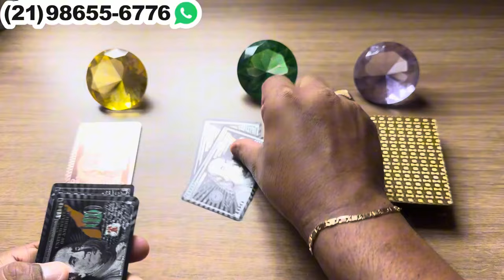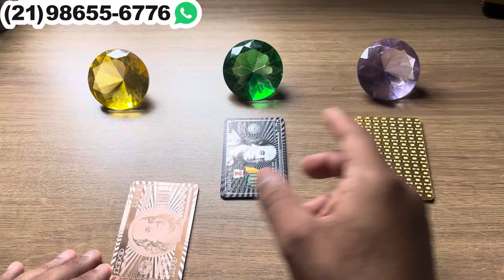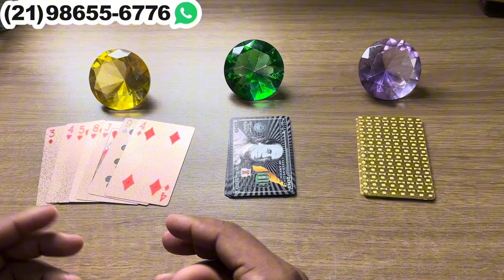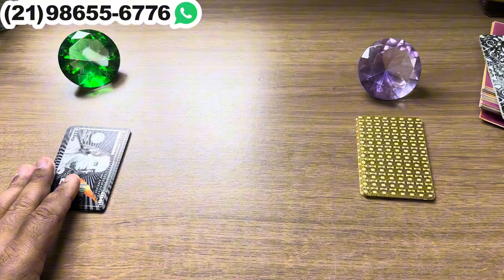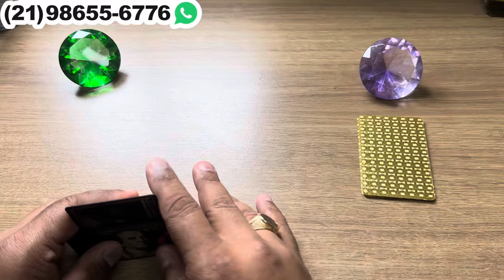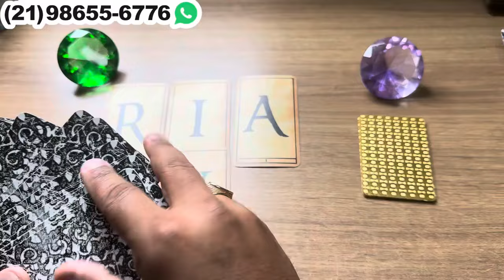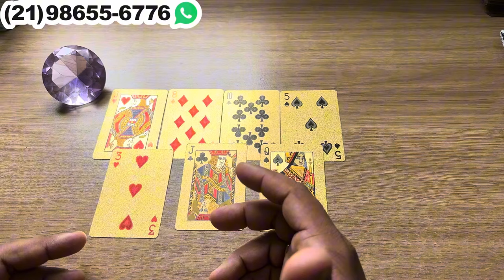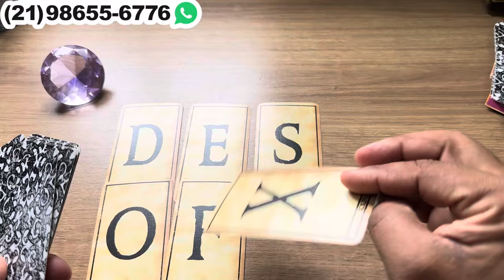💘JÁ DECIDIU E VAI SE ENTREGAR DE CORPO E ALMA À VOCÊ! + LETRA INICIAL | TAROT RESPONDE